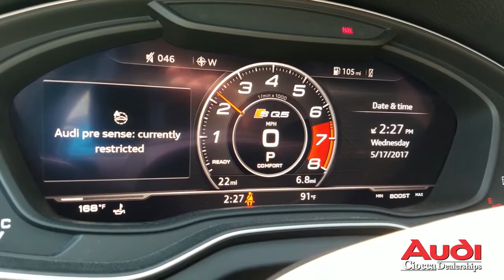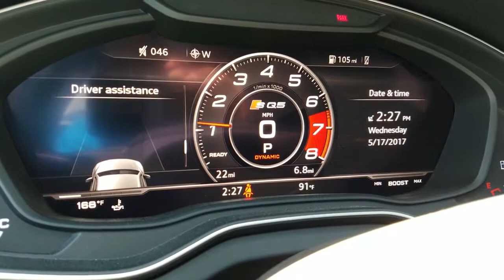New car TV - 2018 Audi SQ5 Startup Exhaust Engine Sound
New car TV - 2018 Audi SQ5 Startup Exhaust Engine Sound review.
Audi SQ5 is one of the only crossovers on the market that push fun to the top of the list. The S-Line is a high-performance version of the regular Q5 mid-sized luxury crossover. On the outside of the vehicle, the styling is the same for the most part. The only additions that give away the secret are the SQ5 badges, 21-inch wheels, a dual exhaust, and silver satin mirrors. The base price of an Audi SQ5 is $51,900.

Under the hood is a Supercharged 3.0 liter V-6 engine that makes 354 horsepower and 360 lb-ft. of torque. The transmission is an 8-Speed automatic. The fuel economy is 16 MPG in the city and 23 MPG on the highway. On the inside there is a level of luxury you would expect from Audi. The seats are comfortable with SQ5 stitching, the Display is crisp, the MMI unit works great. The steering wheel is flat bottom which is reserved for sports car.

The driving part of the SQ5 is important. Anytime Audi wears an "S" in its badge means the model is a sporty model. You normally would not associate a crossover as being sporty. But the 2014 Audi SQ5 might look subtle but it can sure perform on the streets. Besides the 350 HP engine, the SQ5 has big wheels and big brakes. You can adjust the modes to customize the best driving choices you are fond of. The SQ5 is very talented, fun to drive, luxurious, and fast. People might have a hard time paying a high price for this crossover, but the competitors offer nowhere near the level of refinement and luxury the SQ5 provide.